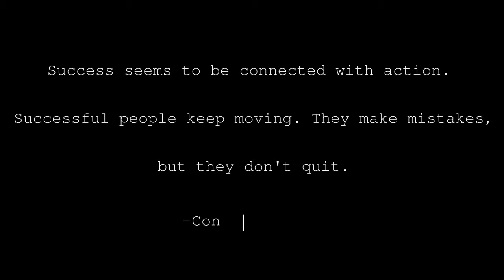فديو تحفيزي للنجاح في الحياة والدراسة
ينبغي الاجتهاد في الدراسة، وتكريس الوقت من أجل حياة أفضل في كلّ الأعمال، وتعتبر فكرة أن يكون الشخص جيداً فيما يفعل، هي أفضل وسيلة لتحقيق النجاح وتحسين الحياة، كما أنّ هناك عدة أشياء يمكن اعتبارها سبباً في تحقيق الاستقرار الوظيفيّ في أيّ مهنة، وذلك من خلال أخذ دروس إضافيّة، والتدرّب مرة واحدة، وتحديث المهارات، ومعرفة أحدث التقنيات والممارسات، إضافة إلى ذلك ينبغي ممارسة مهارات العمل خارج العمل، واستخدام الإنترنت من أجل العثور على حيل وتقنيات مفيدة، كما يمكن التحدث مع الخبير من أجل الاستفادة من مشورته وخبرته.